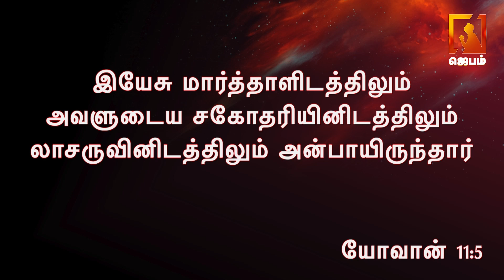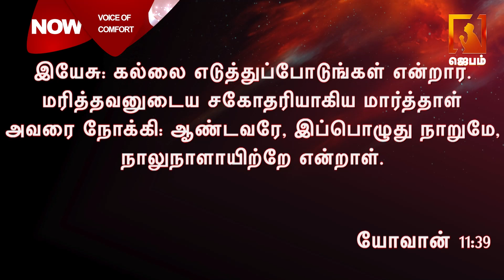தேற்றும் சத்தம் | Voice of Comfort | ACA Puzhal Ministries | Pastor M.Simon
1. The Holy One- A programme where God is being praised for His holiness by describing His attributes.
2. Prayer Walk- Each day a street is selected and prayer walked. So monthly 22 streets are walked and prayed for.
3. Traffic prayer-Telecast of Praying on the accident spots .
4. Emergency prayer-Instant telecast of prayer points and Praying for the critical patients in the hospitals as and when the prayer needs are shared from 17 different well known hospitals in the city.
5. Breaking Prayer- whatever be the breaking news would be immediately telecasted as a prayer need.
6. How to Pray?- Based on the ongoing issues of the society, three different pastors discuss how to avoid the future repetitions of the same issues and pray for the same.
7. My leaders-Telecast of conducting Personal interviews with Government Leaders and praying for them based on 1Timothy-1:2.
8. The Real Fighters- Daily prayer for the army and the police departments.
9. The Real Heroes- Daily prayer for the safety of Ambulance drivers.
10. Men of God- Personal interview with men of God where they share their testimonies and life experiences.
11. A Hand full of flour and little oil- Diet advice for pastors and preachers, live cooking, suggestions for consuming energy giving food for pastors before ministering on the stage.
12. Wedding at Cana- Telecasting the interview with the men of God on their Wedding Anniversary.
13. Don’t Worry- Teaching the people How to pray instead of worrying when the enemies rise against them.
14. Media Missions- Praying for all the Christian Media channels.
15. Seed- Telecasting the lives of the men of God who have entered into eternal glory.
16. Goodnight – Thanksgiving prayer for the day.